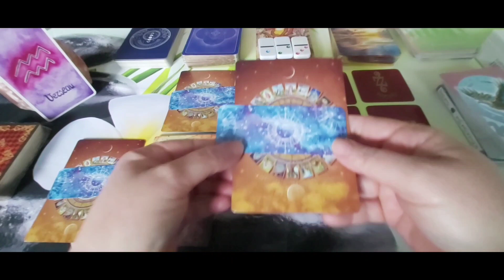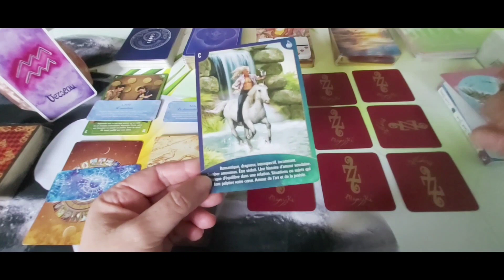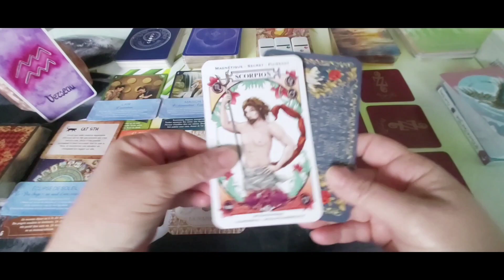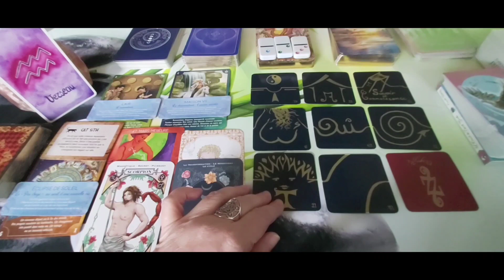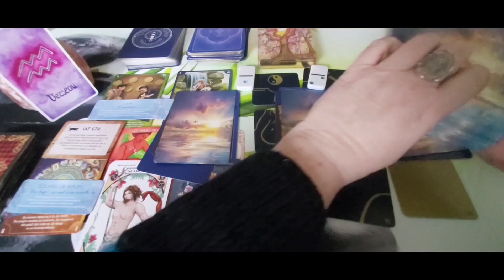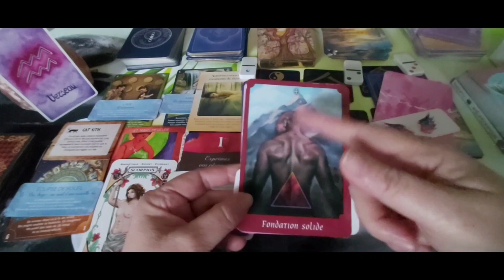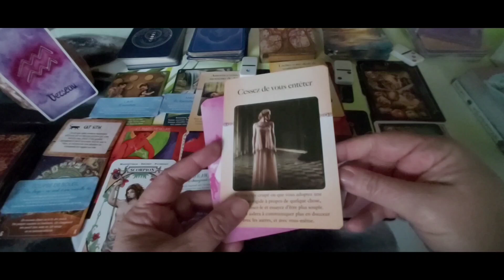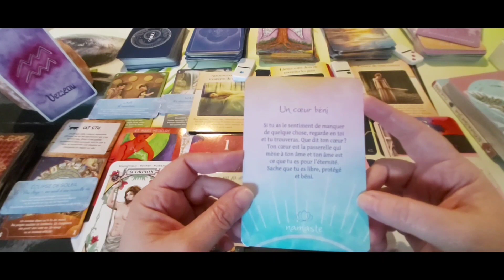Verseau - Printemps 24 : Nouveau cycle. Vous prenez des initiatives qui seront payantes.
Intro + générale : 00:00
1er décan 24:11
2è décan 28:47
3è décan 32:30
Conclusion 36:36

A bientôt. 🌹❤️🙏♾😘
Cécile.